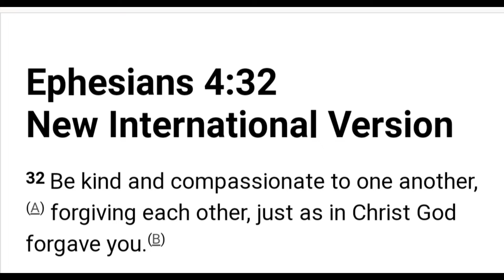FORGIVENESS | It's Very Important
FORGIVENESS 🎥

God bless each and one of you!
Today we will be talking about
forgiveness. This is a very important
topic to talk about. SPREAD THE WORD.
and remember Jesus loves you!❤️🔥

Ephesians 4:32

Be kind to one another, tenderhearted, forgiving one another, as God in Christ forgave you.📖

Mark 11:25

And whenever you stand praying, forgive, if you have anything against anyone, so that your Father also who is in heaven may forgive you your trespasses.”📖